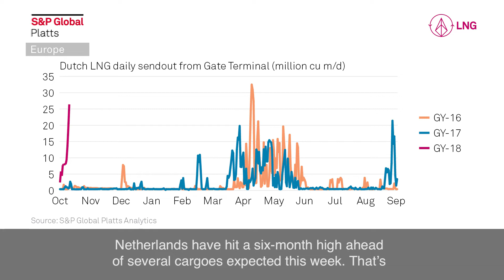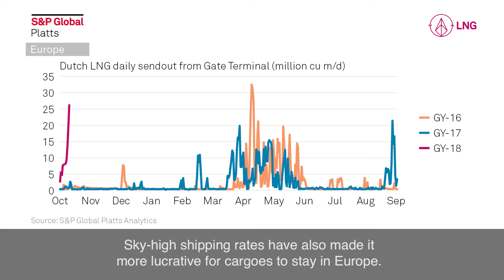Questions over oil price direction; Traders watching Europe's appetite for LNG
In this week's Market Movers: Questions over oil price direction; traders will be watching Europe's appetite for LNG; and cross-border power markets will be in focus.

S&P Global Platts Anthony Guida, Senior Specialist, EMEA Oil, explores these and other topics that may impact Europe's commodity markets this week:

• Implications of Khashoggi, Brunson cases eyed
• Questions over oilprice direction
• Traders monitor Europe’s appetite for LNG
• Winter powersupply, transmission in focus
• Polyethylene market awaits EU import data

Keep up to date with all the latest S&P Global Platts news by tweeting us at @SPGlobalPlatts and by using the hashtag PlattsMM